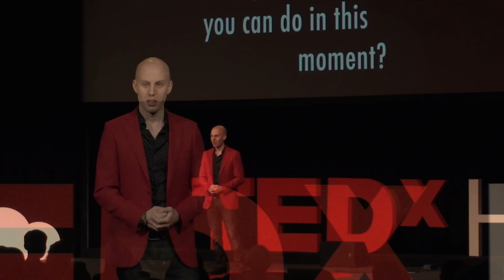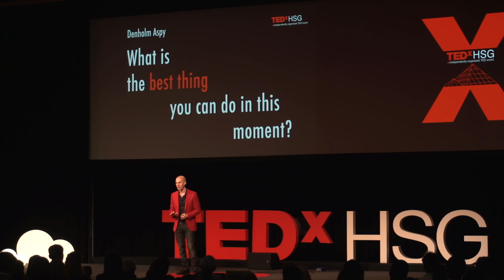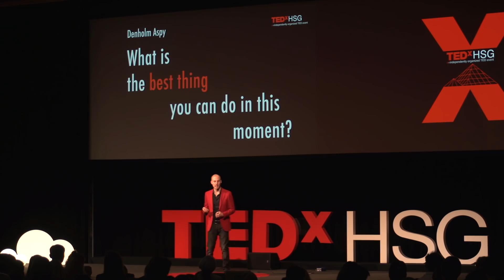What is the best thing you can do in this moment? | Denholm Adventure-Heart | TEDxHSG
When Dr Denholm Adventure-Heart's dream in life was shattered, he embarked upon a quest for meaning. This led him on a journey through Vietnam with a Buddhist monk who taught him that a fundamental part of his way of life was to do the best thing he could in each moment. Dr Adventure-Heart describes how this powerful idea helped him to achieve success in his scientific research on Lucid Dreaming, and gives advice on how we can all use this idea as a compass to guide us towards living our most valued lives. The night before Dr Denholm Adventure-Heart began his Ph.D in psychology, he had a spontaneous lucid dream! Struck by inspiration, he changed his proposed research topic the very next day to focus on techniques for teaching others how they too can experience this fascinating state of consciousness. He went on to conduct the world’s most in-depth field study of lucid dream induction techniques to date. Dr Denholm Adventure-Heart has also conducted research on meditation and has a keen interest in naturalistic perspectives on spirituality and counselling psychology. This talk was given at a TEDx event using the TED conference format but independently organized by a local community.